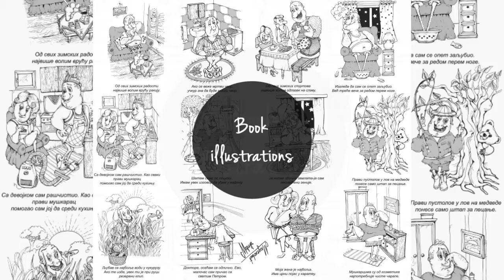Marija Mladenovic Portfolio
I'm a freelance illustrator and graphic designer.
My favourite filed of illustration are adult coloring pages/books and children's illustrations.
I'm also interested in comics, caricatures, cartoons, game and mobile design, UI design, painting and drawing.